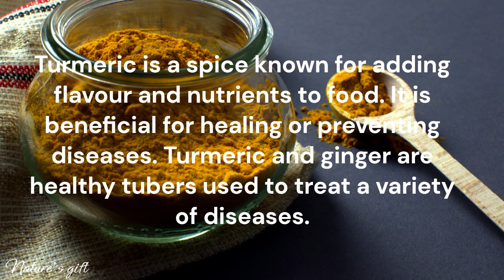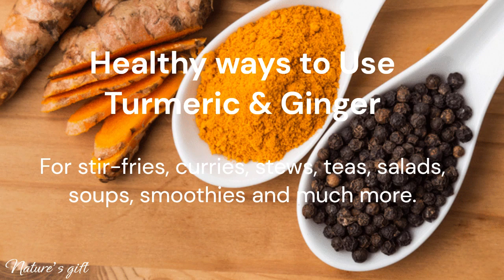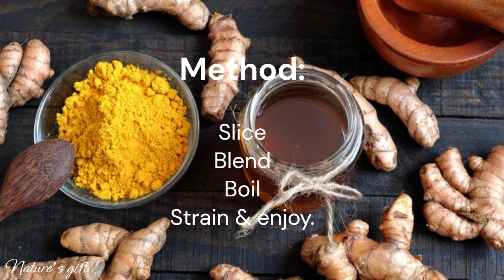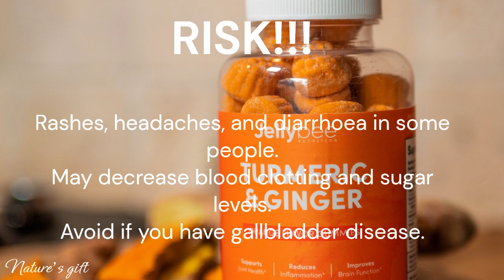Power your immune system with Turmeric & Ginger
Boosting your immune system is the best way to overcome varieties of diseases. Take a moment to learn more about the fruits, veggies, & herbs you always eat. Turmeric & ginger, learn their health benefits, nutritional value, preparation, possible risks, and some FUN FACTS👍.